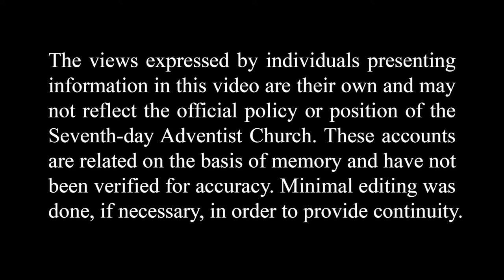The Desire for Adventist Education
As the Bauer children grew older, their parents became concerned about their education. The parents agree to keep their children in Adventist school, but did not know how this would work out. Ann Bauer shares how God guided them to Wisconsin so that their desire could be fulfilled.

Ann Bauer shares her experiences of moving frequently due to her husband's work as a pastor, highlighting the challenges and joys of their journey, including finding a suitable Christian school for their children.

Main Topics
Moving frequently due to husband's work as a pastor
[00:00]
Husband served as a pastor for five years before taking charge of various departments, leading to more travel and speaking engagements. [00:22]
Moved from North Dakota to British Columbia, experiencing the beauty of the new location. [01:24]
Transitioned to living in Vancouver and then Mission City in British Columbia. [02:36]

Challenges and joys of the journey
Concerns arose about finding a Christian school for their children, particularly when their daughter reached seventh grade. [03:02]
Prayer played a significant role in seeking guidance for their daughter's education and future moves. [04:29]
Received a call to the Wisconsin conference, which was seen as an answer to their prayers for a suitable school and location. [06:34]

Finding a suitable Christian school for their children
The decision to prioritize Christian education for their children led to considerations about schooling options. [03:30]
Visiting an academy during a trip to the General Conference helped prepare them for the decision to come. [05:47]
Receiving the call to the Wisconsin conference was seen as a direct answer to their prayers for a good school for their children. [08:16]